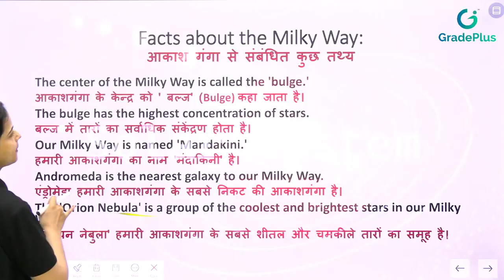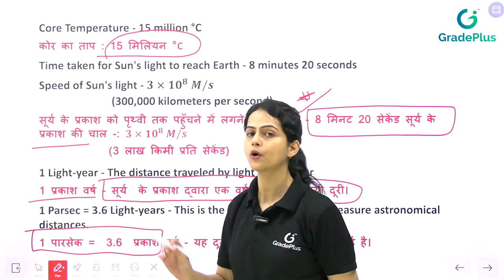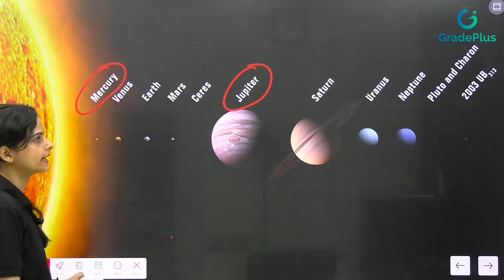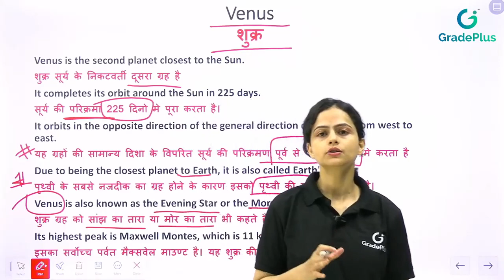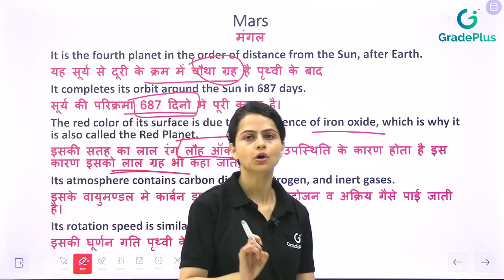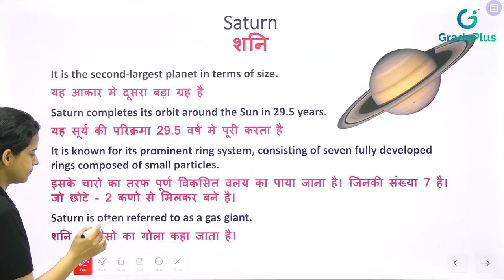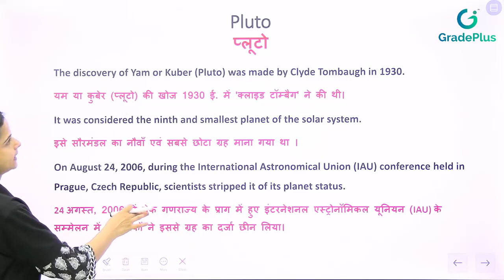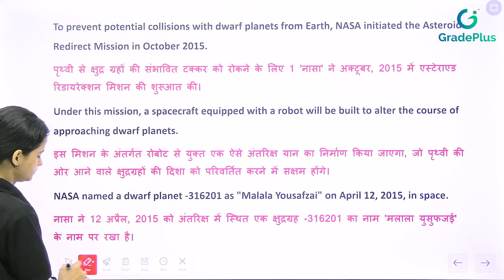Solar System Geography : Solar System & Planets | State PCS Geography | UPPSC RO ARO Geography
Solar System Geography : Solar System & Planets | State PCS Geography | UPPSC RO ARO Geography | In this session Ayushi Ma'am will be teaching about Solar System & Planets from World Geography for State PCS & UPPSC RO ARO.

🔥 FEATURES 🔥
✅ Watch Hindi, English & Bilingual Live Classes
✅ In-depth Topic Discussion
✅ Chapter-Wise Exam-Oriented Key Points
✅ Chapter-Wise Guess MCQs based on PYQs
✅ PDF related to Live classes
✅ Analysis & Expected Cut-off for all One-Day Exams
✅ PYQs Live Discussion
✅ Problem-Solving Sessions
✅ Test Series